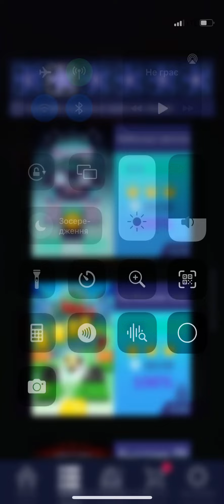Rolling Sky: game iPhone runter: небесные светила: хорошая игра правильно сезон! Уровень 2!